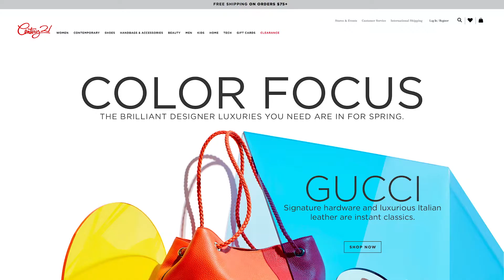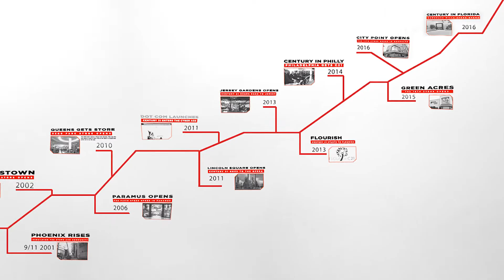Century21 Department Stores History Video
Century Department 21 Stores